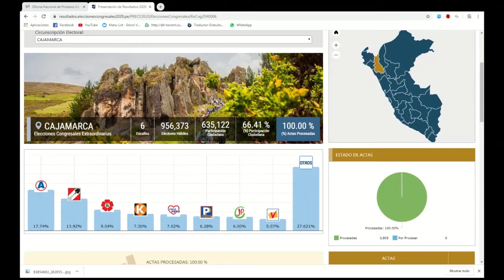EL ESPECTADOR TV 28 DE ENERO 2020 - JAÉN PERÚ.